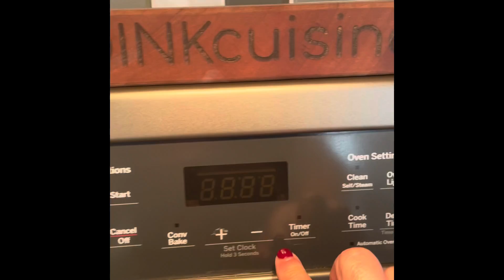Pachanga Bread - Corn Bread that Brings the Party!!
What do you do with extra buttermilk? Make corn break, of course! But not just any corn bread. Corn bread that’s baked with cherry tomatoes bathed in olive oil and seasoned with dried cilantro and salt!! All you need is a little butter on the side…. Really? Sí, verdad!!!